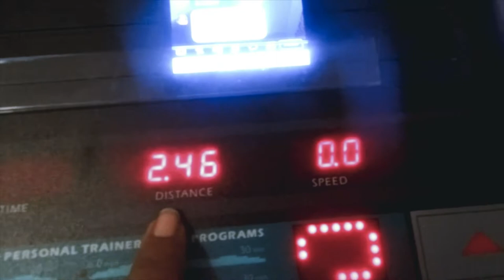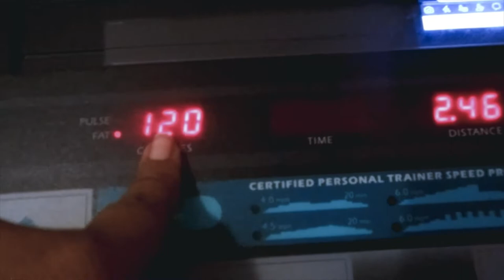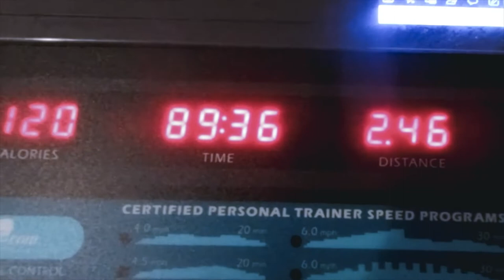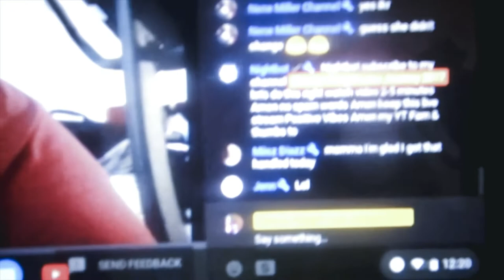I WORKED OUT FOR #89 MINUTES & #36 SECONDS MY YT